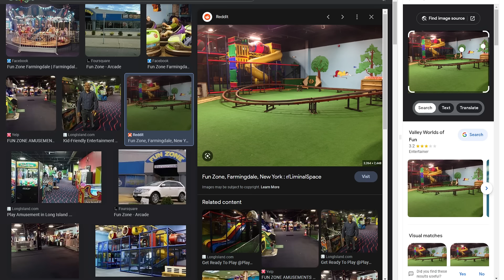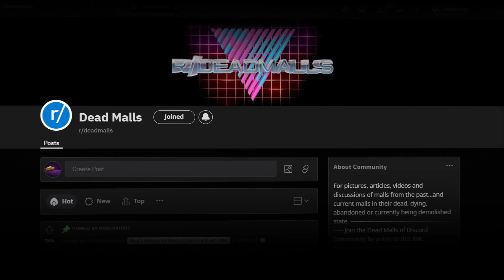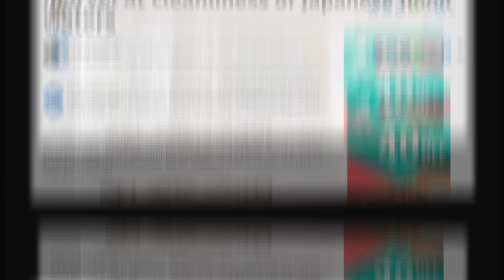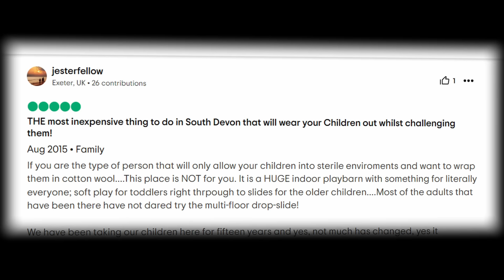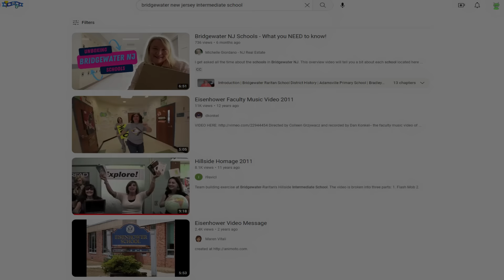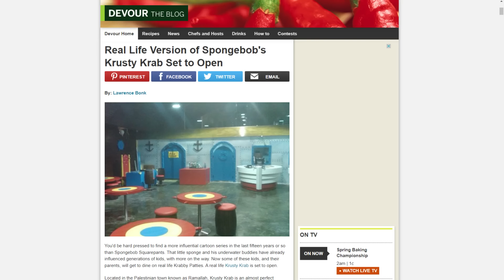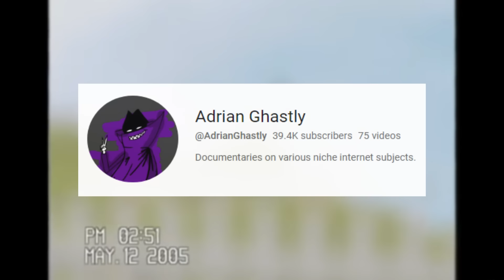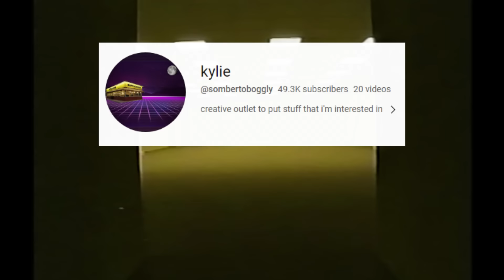Finding the Locations of Popular Liminal Spaces (ft. kylie & Adrian Ghastly)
Liminal-Space images are very popular online, but we often face the reality of not knowing where a picture is taken. Many pictures are mysterious, and many backrooms photos have an interesting story behind them. Thankfully for those who are curious about the real life locations of liminal space photos, I go over some of the most popular ones in this video!

Intro 0:00
Holiday Inn 2:42
Asep Stroberi Kadungora 3:48
Lantern of Madison 4:35
Borders Bookstore 5:22
At-Play Amusement 6:25
Lansing Mall 8:30
Sanatorium Ingul 9:25
Hamamatsu Station 11:02
Rainbow Funhouse 11:44
Hillside Intermediate School 14:09
Pool Rooms 16:10
Kiski Area High School 17:05
Krusty Krab in Ramallah 17:47
IKEA in Innaloo, Australia 19:15
Google Data Center 19:44
Ramona Ave. House 20:03
Gabrielle Traversat 20:54
Hotel Pool in India 21:41
Outro (please stay) 22:30

🧡 Josh S
🧡 Sinful
🧡 Misazaki